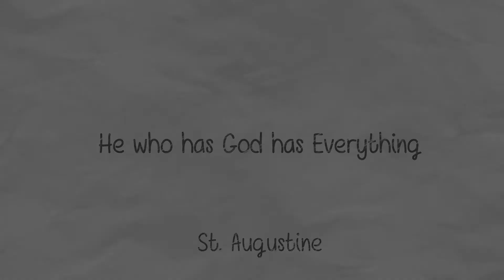The Daily Word | 5th June 2018